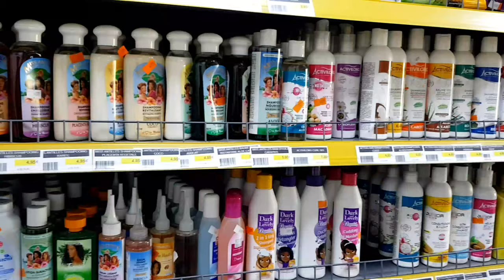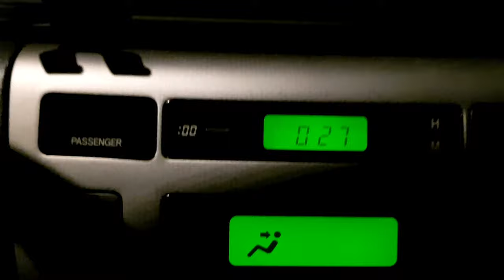France: iftar party with friends | Wajid Ali | paris (france) 2020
Wajid Ali vlogs 2020
Hi guys I'm desi vlogger in paris france and i belong to Pakistan my channel is all about vlogging, travelling ,informations and many different topics also daily life style vlogs in Urdu/Hindi/punjabi language vlogger 😀😀
Please don't forget to SUBSCRIE my YouTube channel blessed you :) 😊❤💕